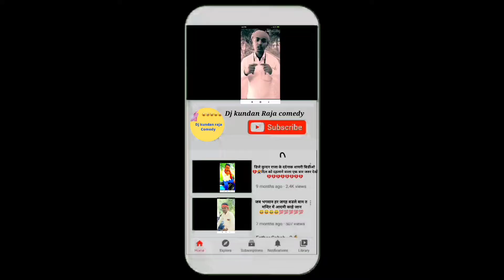YouTube app · Installedपढ़ने के बहाने पुल में पकड़ी गई लड़की || सांच घटना Dj kundan raja comedy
YouTube app · Installed
पढ़ने के बहाने पुल में पकड़ी गई लड़की || सांच घटना || Bhojpuriya - YouTube

हाईलाइट बिडीओ

kiran singh
kiran debi
kiran singh comedy
kirancomedy
kiran singh comedy video
kiran English me
kiran Aakirti
kiran
comedy so
gawo ki comedy
dehati comedy Latin
Hindi comedy
kiran singh ka ghar kanha hai
dehati gane
comedy video
Bhojpuri comedy
bhojpuri comedy Chirkut baba
bhojpuri hnsi comedy
naya comedy video
kaku ki comedy
naya bhojpuri comedy
chordha comedy
bihari comedy
dehati comedy
bawna comedy

किरण सिंह का घर कहां है
किरण देवी
कॉमेडी
किरण इंग्लिश में
किरण आकृती
किरन
कॉमेडी शो
गांव की कॉमेडी
देहाती कॉमेडी कार्टून
हिंदी कॉमेडी
देहाती गाने
कॉमेडी वीडियो
भोजपुरी कॉमेडी
भोजपुरी कॉमेडी चिरकुट बाबा
भोजपुरी हंसी कॉमेडी
नया कॉमेडी वीडियो
कक्कू की कॉमेडी
नया भोजपुरी कॉमेडी
खोरठा कॉमेडी
बिहारी कॉमेडी
देसी कॉमेडी